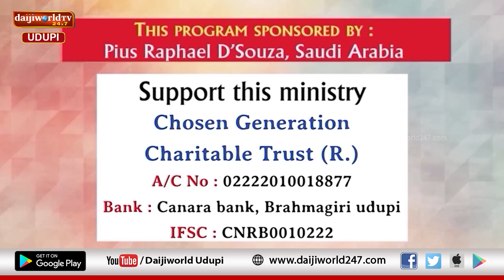Bidugadeya Sandesha | Message by Ps. Peter Quadros